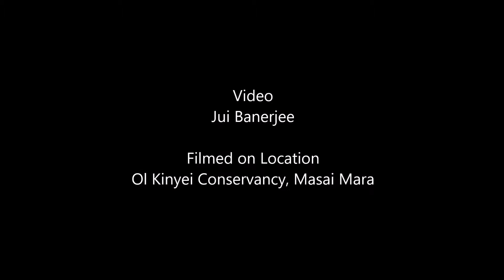Filming the Serial- Serengeti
The wildlife serial, Serengeti, has been airing on Discovery and BBC One channels. Some of the footage- especially on Nebati and her cubs- has been shot in Ol Kinyei Conservancy by Warren Samuels and Luke Gent, filming for BBC Films, while staying at our camp. Their camera equipment is impressive, as you might expect, but top quality wildlife photography is much more than the camera or even photography technique. You need deep insight into animal behaviour.

We were watching Caesar 2 walking to a ridge having polished off a wildebeest that he and Green-eyes had hunted overnight. Warren had his car drive with Caesar 2 for some distance but once he realised the big lion might go towards Nebati and her cubs and possibly confront them, he shot off to take up position behind the cheetah family. In the event, Caesar 2 couldn't be bothered to attack the cheetahs and went peaceably on his way.

Do consider watching Serengeti if you have the chance. The photography is phenomenal.